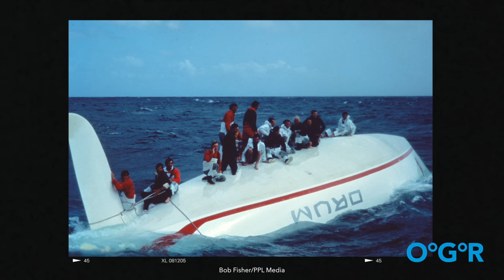Dismasted! Galiana WithSecure crew safe after Rolex Fastnet Race retirement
Galiana WithSecure, the 1970 Swan 55 yawl skippered by Tapio Lehtinen, was dismasted at 22:30 local time on Saturday 22 July. The main mast fell down at the lowest spreaders during heavy weather south east of Portland Bill.

Tapio's sights are now set on repairing Galiana WithSecure in order to be at the start line of the Ocean Globe Race on 10 September 2023.